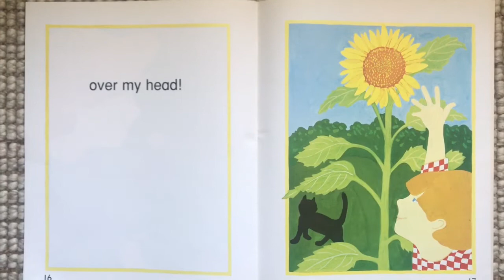Sunflower by Miela Ford Read by Susana Miller UC HAREC